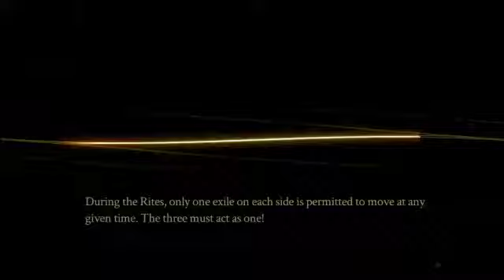Pyre - Part 1: Reversal of Fortunes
Well, any event where I cheat death counts as reversing my fortunes.